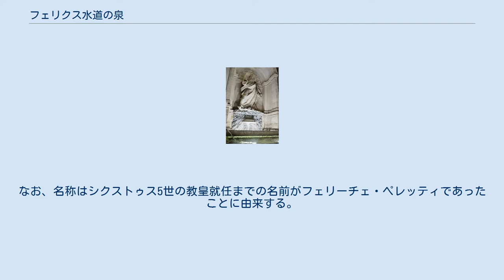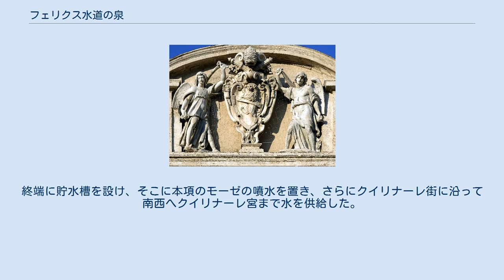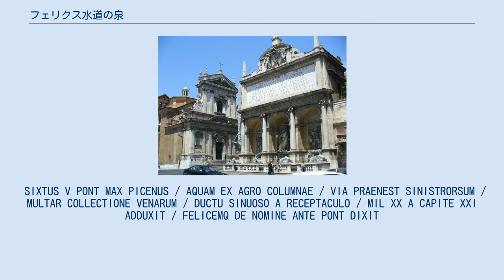フェリクス水道の泉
フェリクス水道の泉、フェリーチェ水道の泉（イタリア語: Fontana dell'Acqua Felice）はイタリア ローマのクイリナーレにある泉。
ローマ教皇シクストゥス5世が修復・再建したフェリクス水道の末端施設として、建築家ドメニコ・フォンターナにより1585年から1588年に造られた。
フェリクス水道に噴水は後代に作られたトリトーネの噴水など複数あるが、本項ではその終端にあるモーゼの噴水と呼ばれるものを扱う。
なお、名称はシクストゥス5世の教皇就任までの名前がフェリーチェ・ペレッティであったことに由来する。
 ローマ教皇シクストゥス5世が就任した1585年に稼働していた水道施設は、古代ローマ水道のヴィルゴ水道を修復・再建したヴェルジネ水道ただ一つであった。
当時のローマ市民は、飲むことができる清潔な水が必要なときはヴェルジネ水道の末端施設であった後のトレヴィの泉周辺にあった泉まで出かけていた。
教皇シクストゥス5世は、それ以外のローマの各地区への水道施設を復旧する任務を負い、アレクサンドリナ水道などを修復したフェリクス水道の末端施設としてフェリクス水道の泉を設けた。
古代ローマ以降、初めて造られた壁龕を持つ記念碑としての噴水施設である。
終端に貯水槽を設け、そこに本項のモーゼの噴水を置き、さらにクイリナーレ街に沿って南西へクイリナーレ宮まで水を供給した。
 トレヴィの泉、パオラの泉と共にローマ三大噴水と称されることもある。
 フェリクス水道の泉の碑文と日本語意訳。
 SIXTUS V PONT MAX PICENUS / AQUAM EX AGRO COLUMNAE / VIA PRAENEST SINISTRORSUM / MULTAR COLLECTIONE VENARUM / DUCTU SINUOSO A RECEPTACULO / MIL XX A CAPITE XXI ADDUXIT / FELICEMQ DE NOMINE ANTE PONT DIXIT